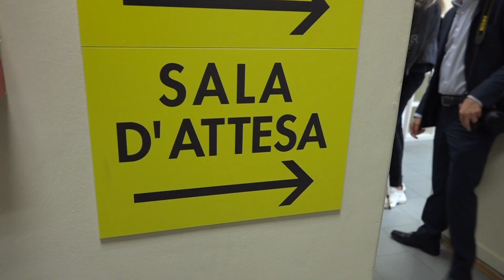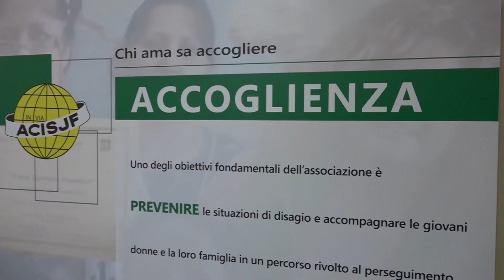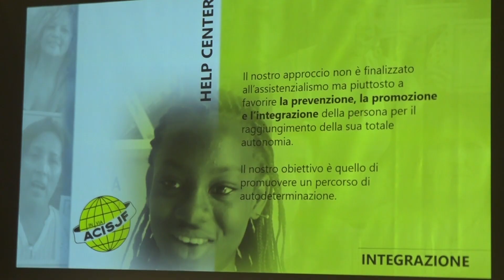Un nuovo Help Center per i senza dimora a Santa Maria Novella